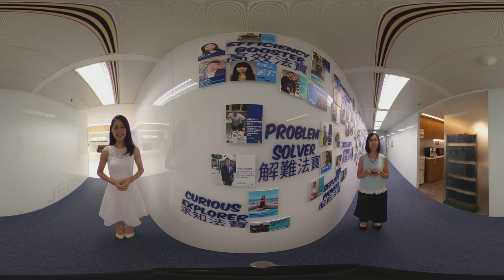RICOH THETA V 全方位收音 4K 速試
RICOH THETA V 除了可拍 4K@30p 的 360
 影片外，還有 4 個不同位置的收音咪，支援 360 度空間音效錄製功能，戴耳筒聽的效果比較明顯。